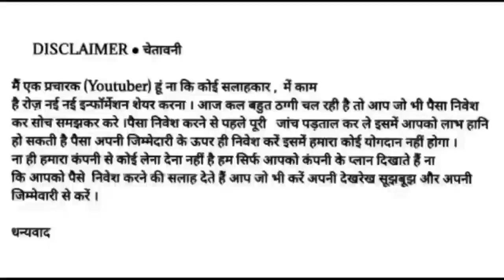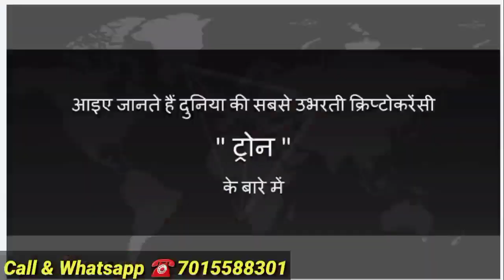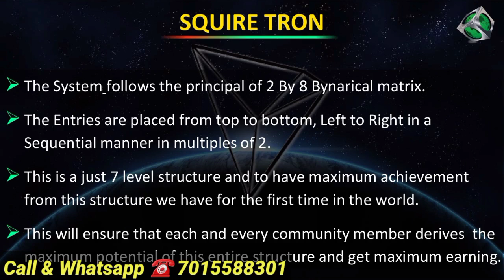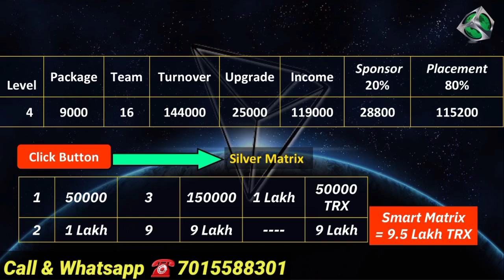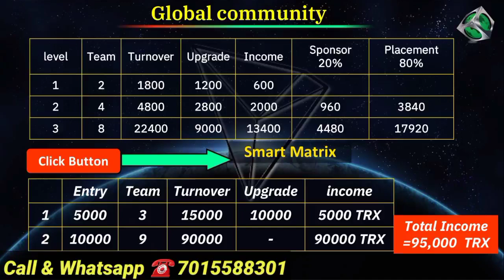Squire TRON Plan New Updates !! Squire Tron Best MLM Plan !! Working and Non-Working दोनों का मजा !!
Zoom Metting Link...

Mahesh . is inviting you to a scheduled Zoom meeting.

Topic: Tron Squire business meet
Time: This is a recurring meeting Meet anytime 8.30pm